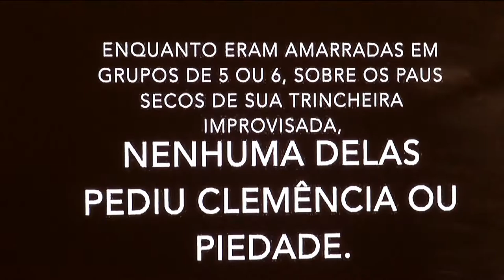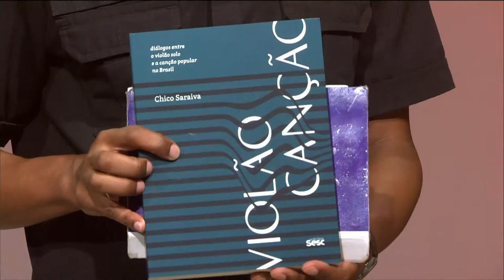ESTAÇÃO CULTURA 25/04/19